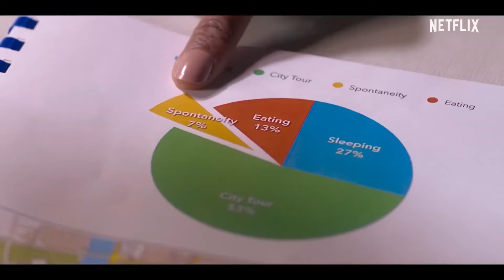LOVE IN THE VILLA Trailer (2022) Tom Hopper, Kat Graham, Laura Hopper, Raymond Ablack, Katie McGover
LOVE IN THE VILLA Trailer (2022) Tom Hopper, Kat Graham, Laura Hopper, Raymond Ablack, Katie McGovern

A young woman takes a trip to romantic Verona, Italy, after a breakup, only to find that the villa she reserved was double-booked, and she'll have to share her vacation with a cynical British man.